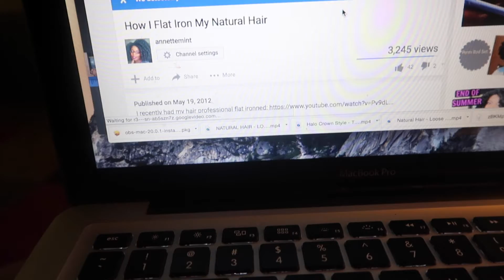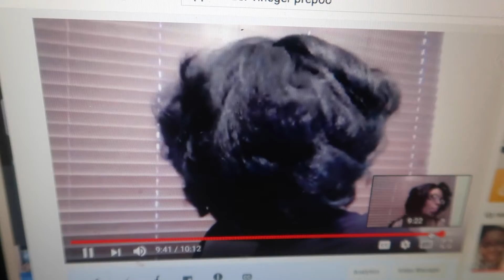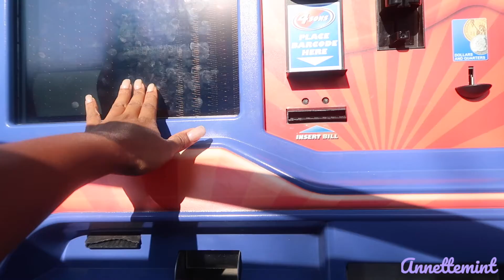VLOG 94: STARTING TO PACK